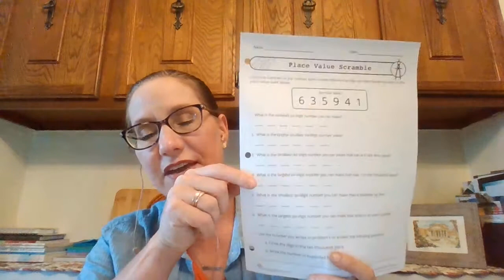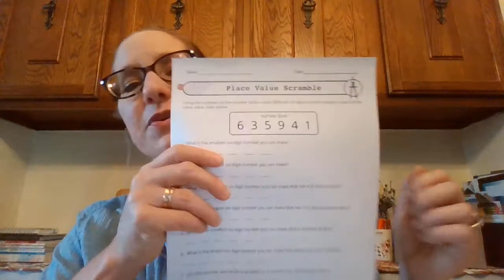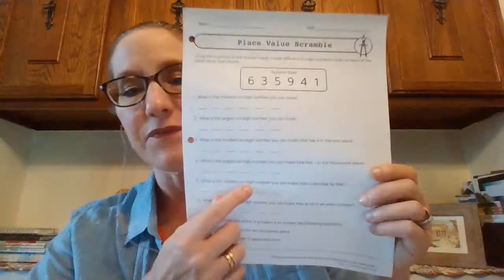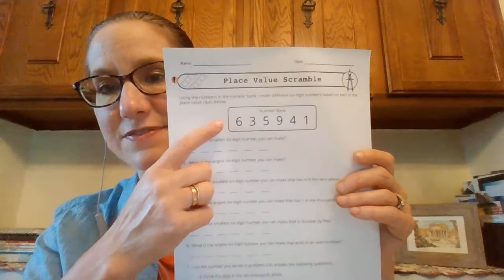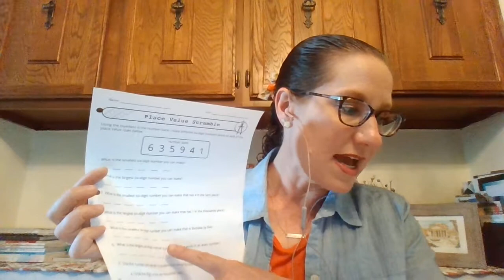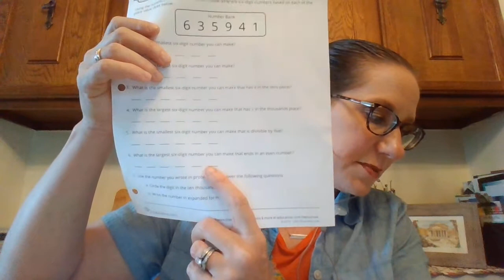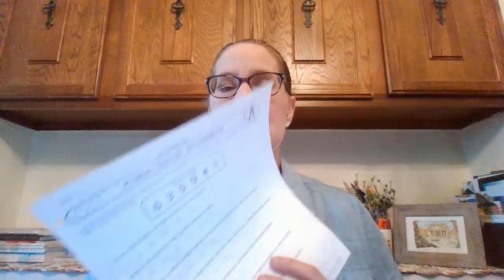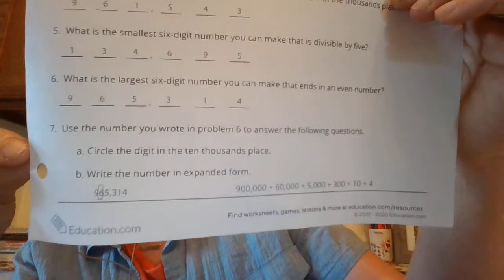Place Value Scramble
Packet: Place Value Scramble